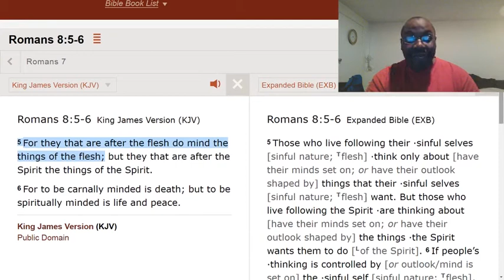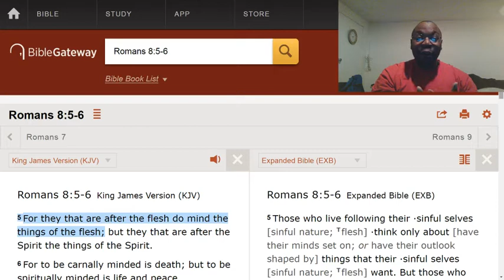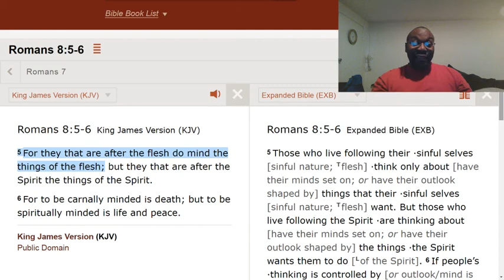Your problem; you are more inclined to sin.